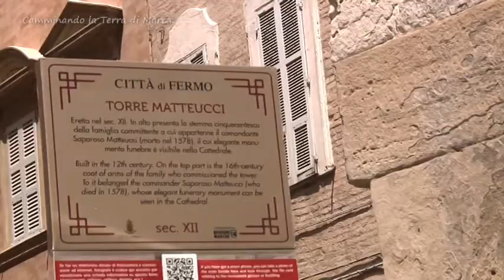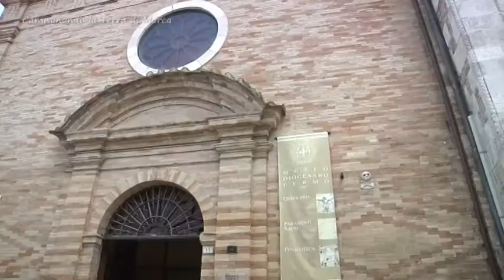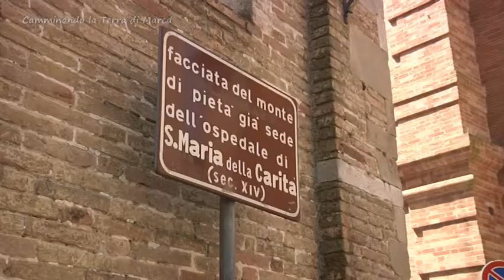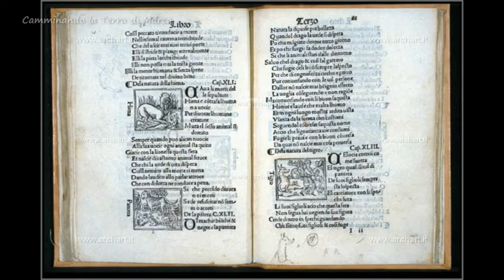camminando la terra di marca - quarta puntata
settimanale di approfondimento su i luoghi e i personaggi della Terra di Marca